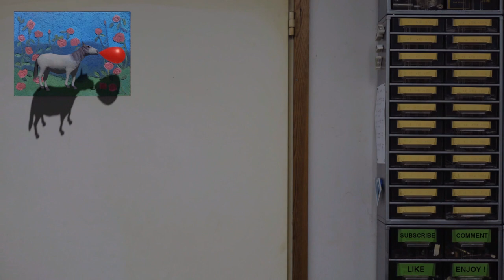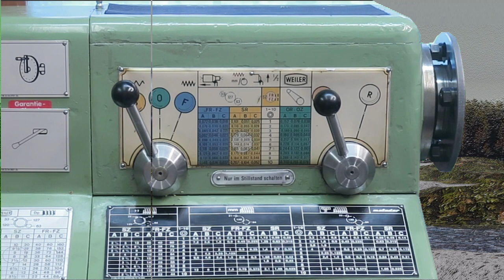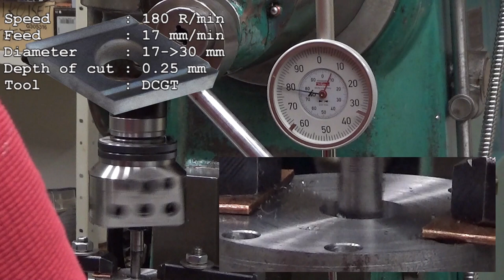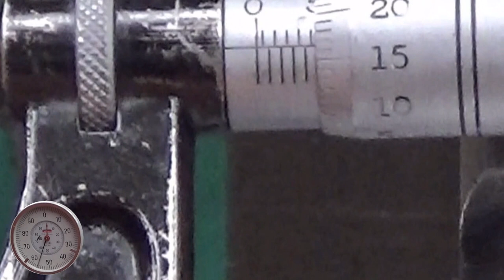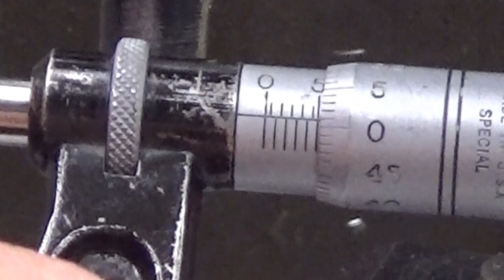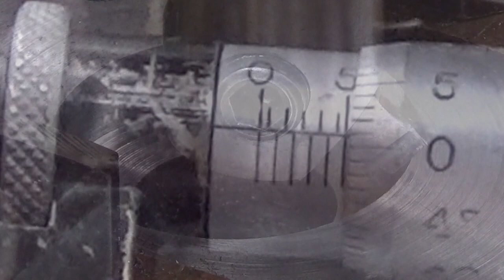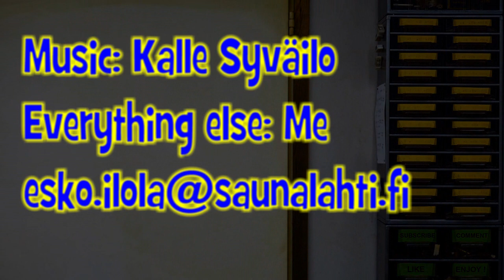Making a rotary vane (lamellar) air compressor 11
This time it will be another steel puck for the compressor.
There will be a precision recess for a shaft seal.
I will be using my Wohlhaupter UPA3 boring head to make that one.

In this video I am using:
- Schaublin SV-51 (1955) Milling machine
- Solberga (1975) Drill press
- Wohlhaupter UPA3 Boring head

Chapters:
00:00 Intro
02:07 Describing the part to be done
03:24 Turning the puck to correct dimensions
08:02 Drilling a precise 8 millimetre hole
10:18 Drilling the bolt circle
13:06 Piercing the bolty circle holes through
14:38 Attaching the workpiece to milling table
17:09 Drilling the 17 millimetre hole through
18:27 Setting up the Wohlhaupter for recess boring
20:16 Boring the precision recess
24:05 Chamfering the recess and milling the groove
26:23 Conclusion and Bye